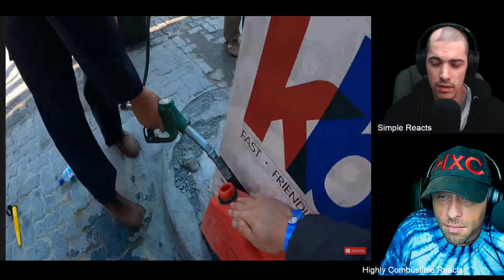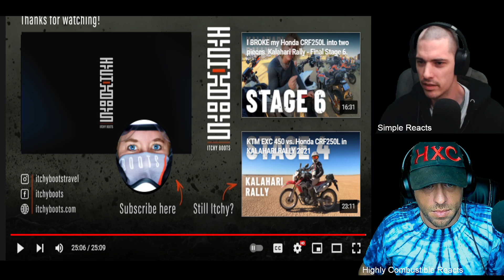PROBLEMS on the longest stage Itchy Boots Kalahari Rally - Stage 5 Double Reaction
GO SHOW @ItchyBoots some love!